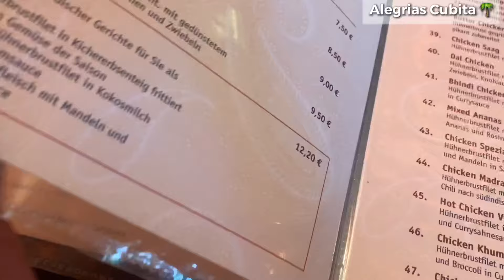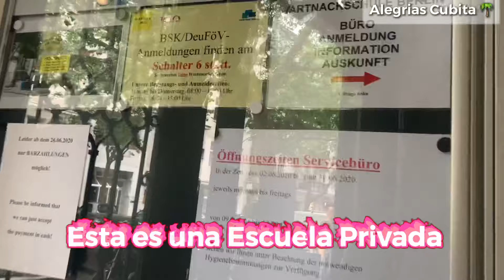UN DÍA EN PAREJA😍|CENA ROMÁNTICA PARA MI ESPOSO!+FELIZ CUMPLEAÑOS MI NIETO BELLO A LA DISTANCIA!VLOG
Un dia de Pareja, Cena Romántica con mi esposo, Feliz cumpleaños mi nieto bello a la distancia.vlog